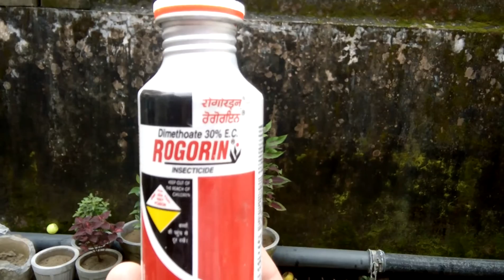Plants mai lagne wale kide ki dwai by Aman prabhakar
Aj apko mai plants mai lagne wale kidon ki dwai ke baren mai btaunga